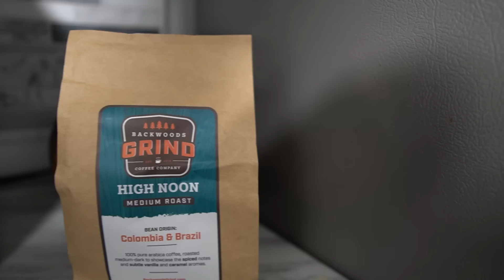Beagles & Cotton Tails | Rabbit hunting with Beagles | Mississippi rabbit hunting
We head out for the annual rabbit hunt with friends and family. Boy, does this one not disappoint. We hope you enjoy and look forward to speaking with you all in the comments.

Sincerely , Light 'Em Up